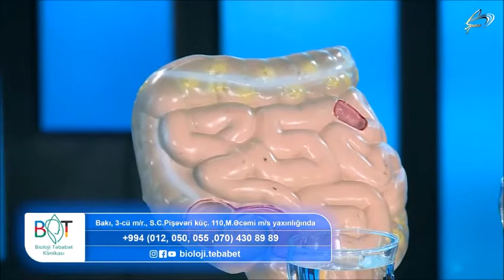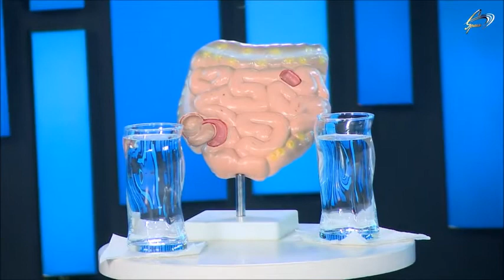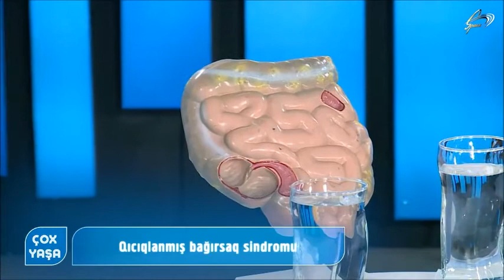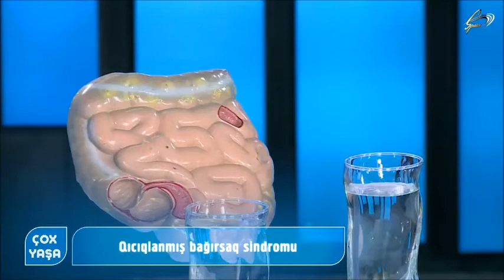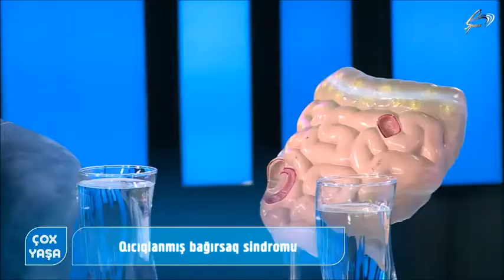Qıcıqlanmış bağırsaq sindromu və inteqrativ tibbdə müalicəsi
Dr.Sevinc Zeynalova
terapevt